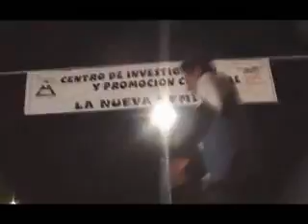villa maria2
bb